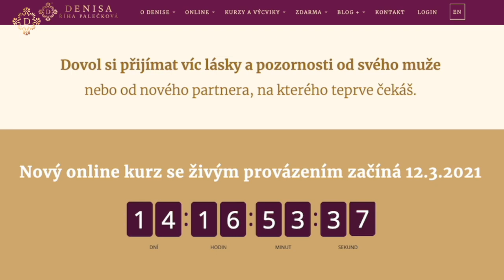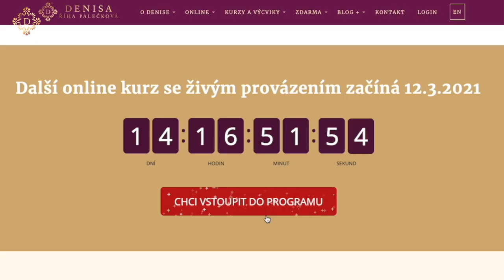DENISA ŘÍHA PALEČKOVÁ - Který kurz vybrat?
Jaký je rozdíl mezi kurzy
❤️ Láska je Tvůj zdroj a